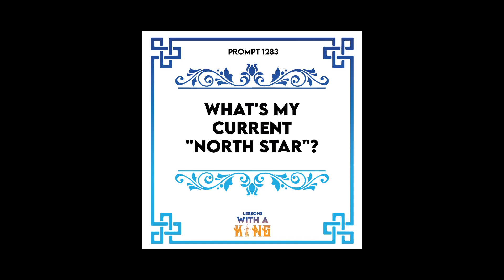Lesson 1283: Focus On My North Star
PROMPT: What's my current "North Star"?

Support LWAK